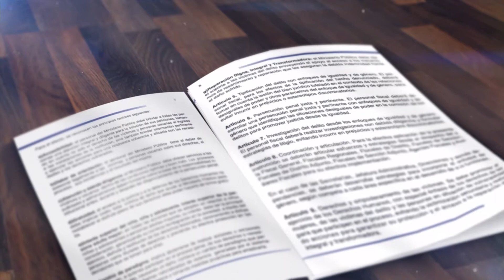Instrucción General de la Fiscal General y Jefe del Ministerio Público Número 05-2019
Instrucción general 05-2019 para transversalizar los enfoques de igualdad y de género en la persecución penal.